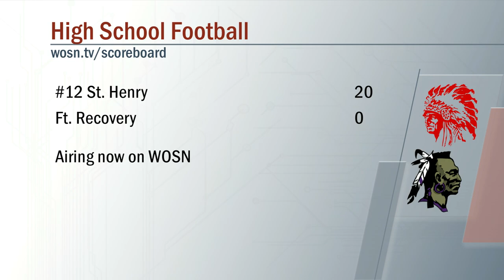St Henry vs Ft Recovery Football